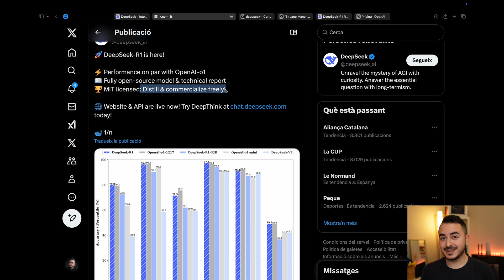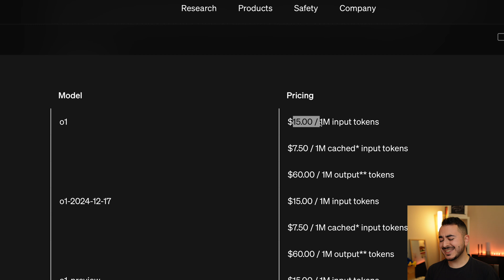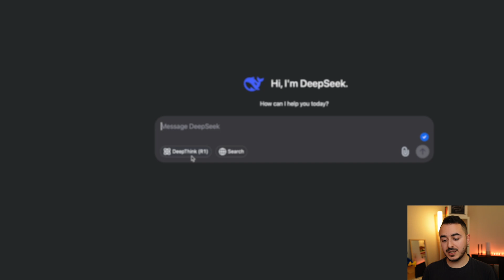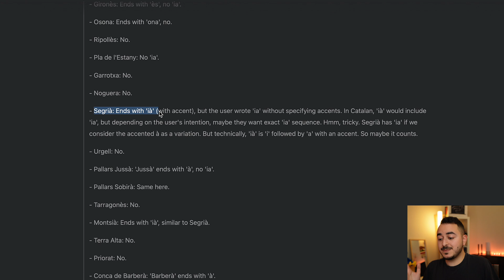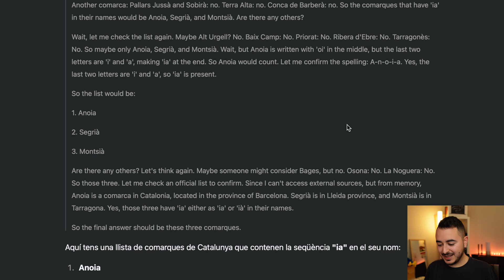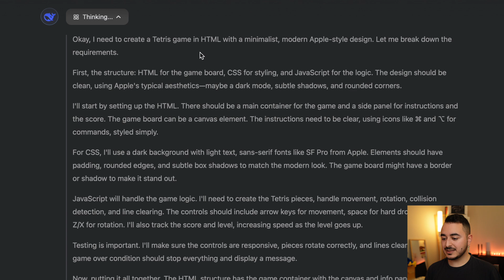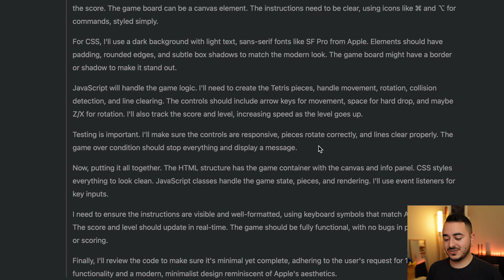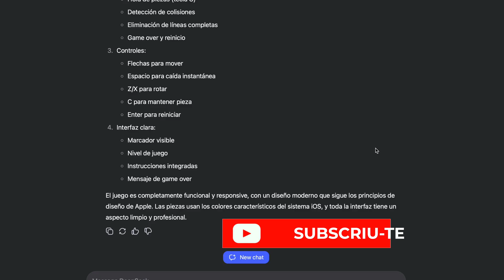Adéu a ChatGPT? La NOVA IA Gratuïta Que Ho Canvia TOT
Parlem de DeepSeek, una innovadora eina d’IA que està canviant el joc en el món de les IA conversacionals. Si estàs buscant una alternativa gratuïta a ChatGPT sense sacrificar potència ni funcionalitat, aquest vídeo és per a tu!

0:00 Benvinguts! :)
0:20 Nou Model DeepSeek
1:46 Preus
2:25 Com Funciona
3:10 Demo
6:10 Model Xinès
7:20 Programar amb DeepSeek
8:55 Subscriu-te :)